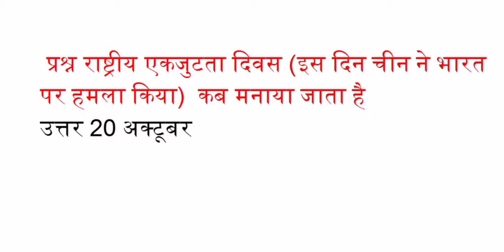राष्ट्रीय एकजुटता दिवस (इस दिन चीन ने भारत पर हमला किया) कब मनाया जाता है?